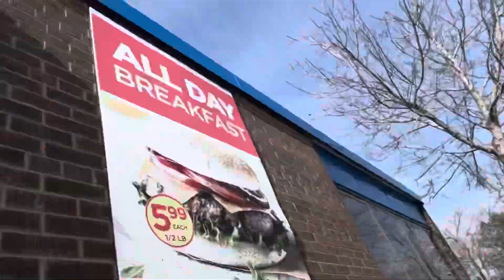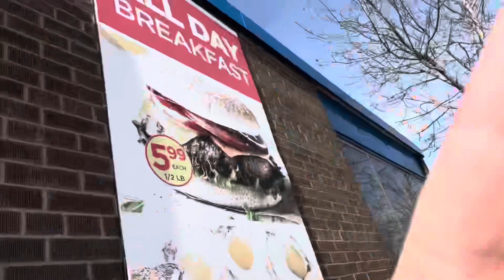Chicken shawarma from Frame ￼